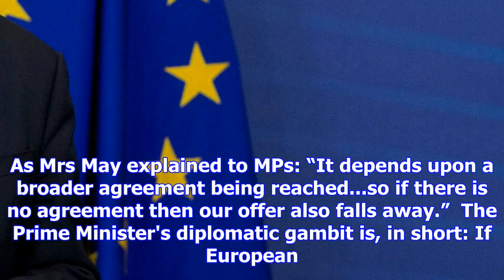Brussels knows the brexit bill has strings attached. it would love an excuse to cut them off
There was a lot to chew over in the deal Theresa May struck on the issues British negotiators have b...